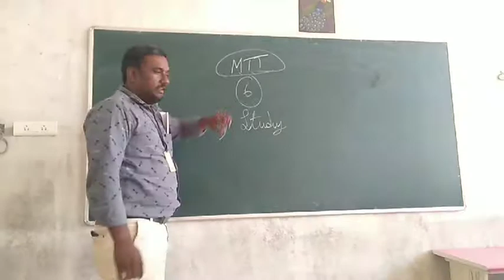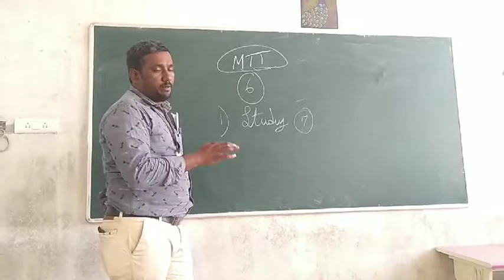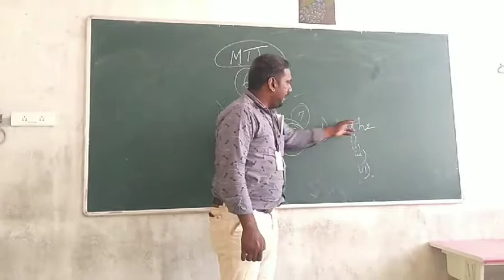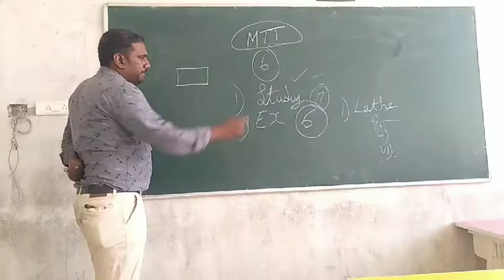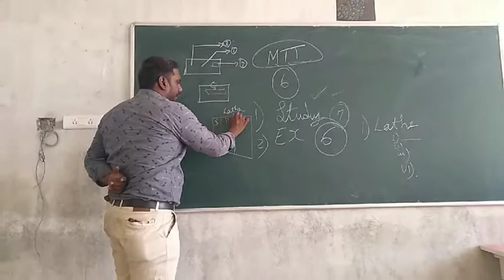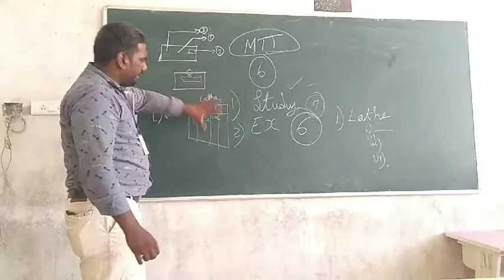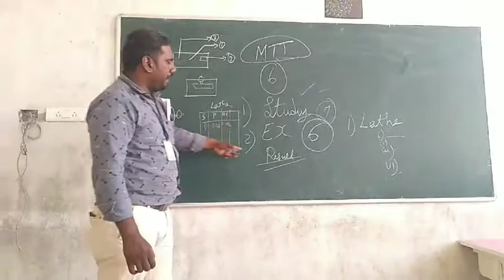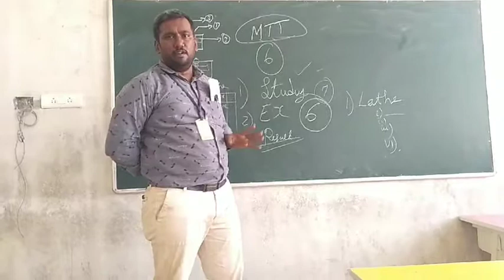Mechine Tool Testing LAB